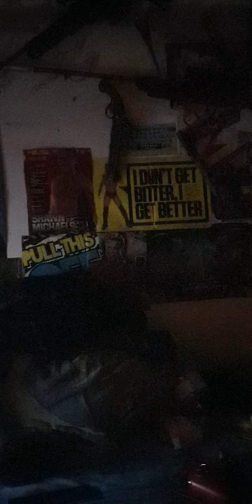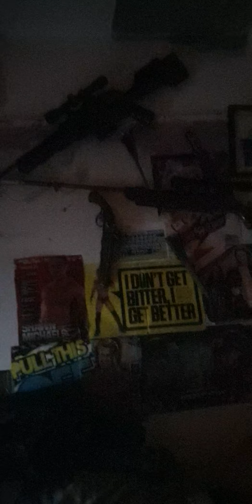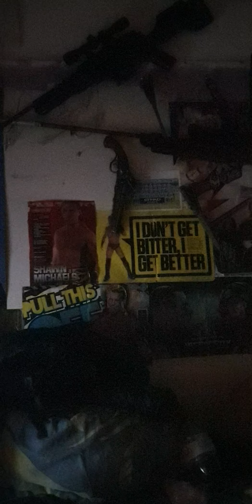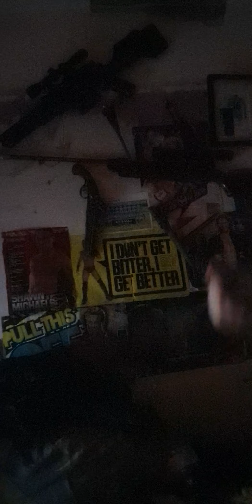19 June 2020